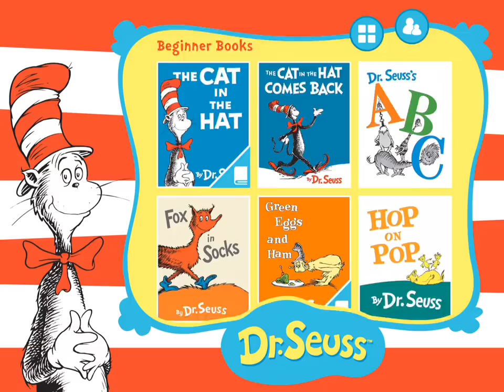Dr. Seuss Treasury Video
The Dr. Seuss Treasury is the ultimate way to enjoy 55 classic Dr. Seuss books on the go. Includes all of the classics... The Cat in the Hat, Green Eggs and Ham, One Fish Tow Fish Red Fish Blue Fish, How the Grinch Stole Christmas, The Lorax, and many, many more. You can find all your favorites in the Dr. Seuss Treasury!